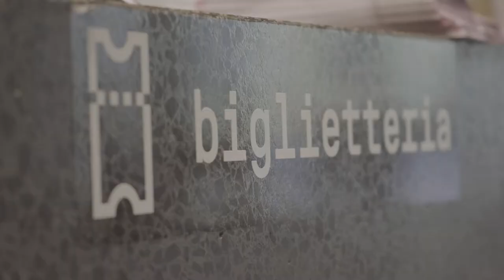Il MUDEC festeggia il 2milionesimo visitatore!